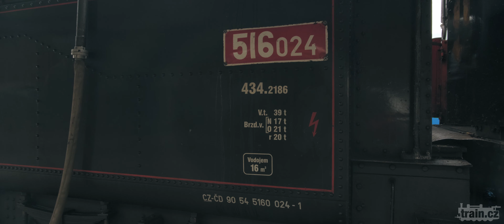Párou Prahou s Čtyřkolákem, 13. a 14. června 2020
Záběry ze čtyř jízd parního vlaku s Čtyřkolákem 434.2186 a Karkulkou T444.162 konaných během víkendu 13. a 14. června 2020. Dále je zachycen Pražský motoráček a další dění na Smíchově, Zličíně a v Hostivicích.

0:00 Intro
Sobota 13. června 2020:
  0:10 Praha-Smíchov, příprava vlaku a odjezd na první jízdu
  7:28 Praha-Zličín
  11:35 Praha-Smíchov, údržba lokomotivy a odjezd na druhou jízdu
  18:45 Praha-Smíchov společné nádraží
  26:22 Praha-Smíchov, příjezd z druhé jízdy a odjezd lokomotiv do Vršovic
Neděle 14. června 2020:
  31:55 Hostivice
  35:33 Praha-Smíchov společné nádraží
  39:44 Praha-Smíchov, příjezd z dopolední jízdy a odjezd na odpolední jízdu

Děkuji za sledování tohoto videa! Doufám, že jste si to užili!
Dejte mi vědět, co si myslíte, zanecháním komentáře v sekci komentářů níže!
Pokud se vám video líbilo, dejte lajk a sdílejte video s přáteli!